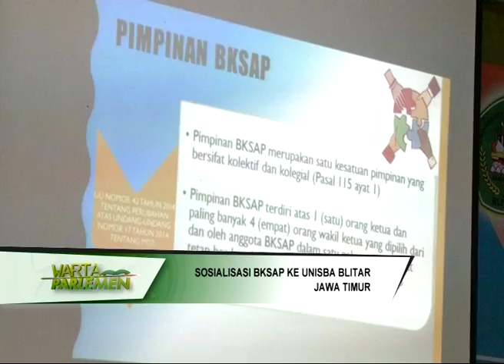DPR RI - BKSAP SOSIALISASI KE UNISBA BLITAR JAWA TIMUR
NARSUM : NURHAYATI ALI ASSEGAF / Ketua BKSAP DPR RI / FPD / Dapil JATIM V
(IKI)